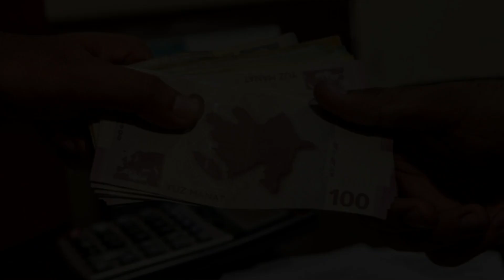ŞAD XƏBƏR / 2020 Yanvarda Pensiyalar Artırılacaq - 15 faiz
Pensiyalar Nə qədər artacaq ? Tam doğru məlumatları xeberimizde tapa bilerisiniz.
pensiyalarin artimi 2019 son xeber
pensiyalarin artimi 2020
pensiya haqqinda son xeberler 2019
pensiyalarin artimi 2020 son xeber
pensiyalarin artimi nə qədərdir
pensiya haqqinda son xeberler 2020
Pensiyalar neçə faiz artacaq
Pensiyalar Neçə manat artcaq
Maaşlar neçə faiz artacaq
Pensiyaçılar
Artım

Daha Düzgün Məlumatlar üçün Abunə Olmağı Unutmayın...